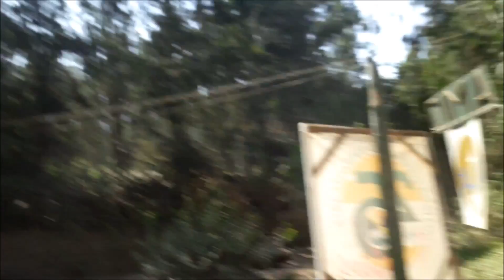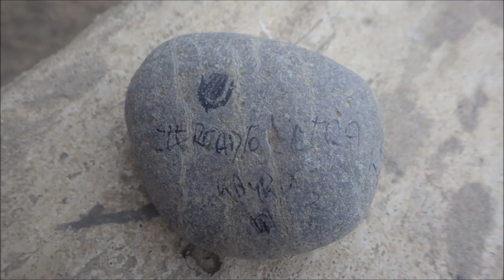Tuk-Tuks In Lima - Peru Vlog Part IV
Follow me on :
Snap chat at Buckacherz
Instagram at Buckacherz
X-box Live at Buckacherz
I will post most updates on Twitter first thanks

New Outro song (as of December 2015)